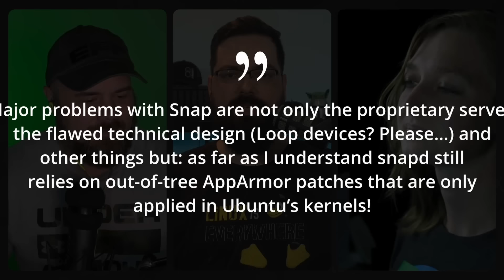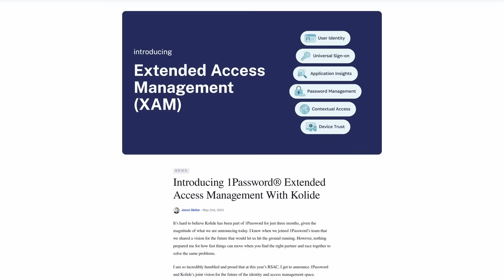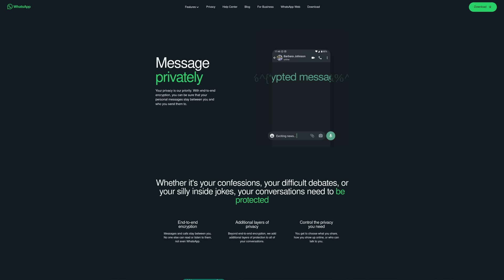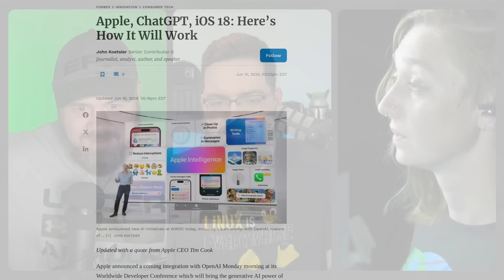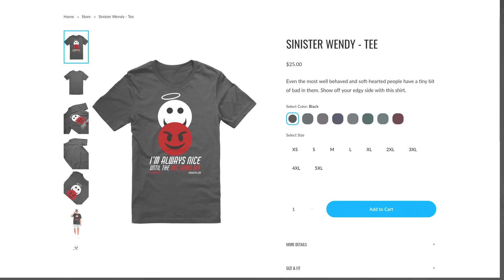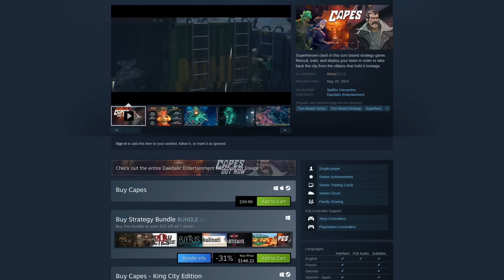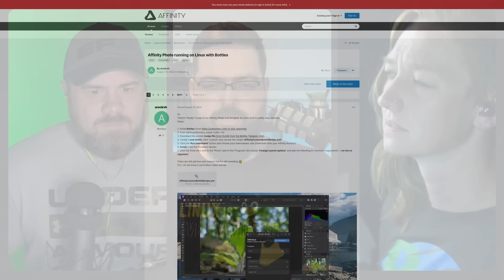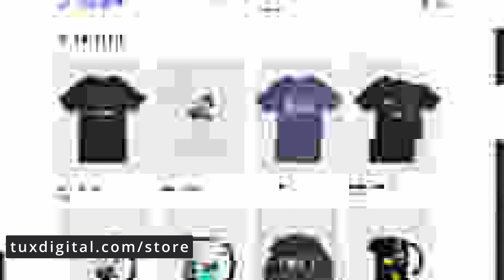Step aside Microsoft, Facebook Hearts Linux More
Chapters:
00:00:00 Intro
00:00:51 Community Feedback
00:16:00 Sponsored by Kolide
00:17:48 Step aside Microsoft, Facebook Hearts Linux More
00:37:32 News: Open Source Robotics
00:48:45 Gaming: Capes
00:53:41 Software Spotlight: GPT4ALL
01:02:18 Tip of the Week: Adobe Alternatives
01:14:13 Outro

Links:
- Community Feedback
- Facebook Hearts Linux?